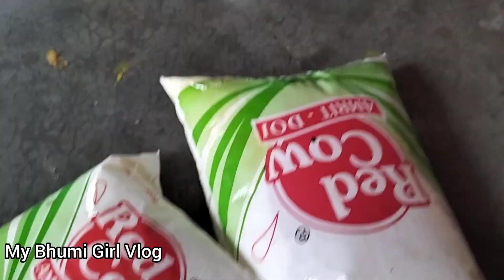জামাইষষ্ঠীর রকমারি ভুরিভোজ। জমিয়ে খেলাম কব্জি ডুবিয়ে। My Bhumi Girl Vlog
অনেক অনেক ধন্যবাদ ভিডিওটি দেখার জন্য যদি ভিডিওটি ভাল লেগে থাকে অবশ্যই ভিডিওটি লাইক করবেন কমেন্ট করবে এবং চ্যানেলটিকে সাবস্ক্রাইব করবে এবং পাশের বেল আইকনটি আছে সেটাকে সেটাকে প্রেস করে দেবে যাতে সবার আগে নোটিফিকেশন তোমার কাছে পৌঁছে যায়।